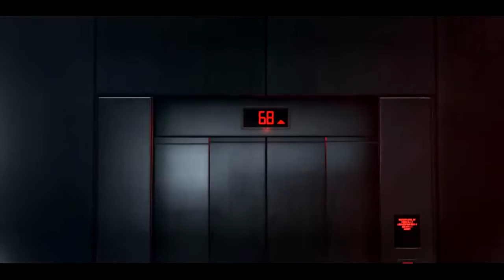WOLFENSTEIN: Youngblood финал